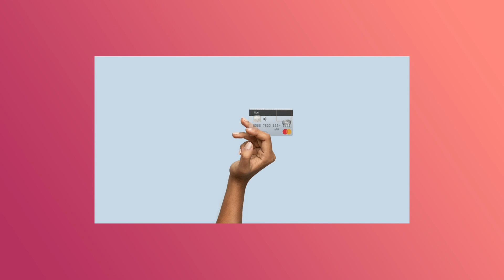FF Virtual Arena: Best of Neobanks APAC VOL ONE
Today, we look back at some our previous Virtual Arenas with APAC Neobanks; it's a Best Of! From core values to company roots, from financial education to emerging technology, we've selected some of the best and greatest topics from our friends at Judo Bank, Mox &amp; Feedzai, Walrus, Stack Finance and Cape!